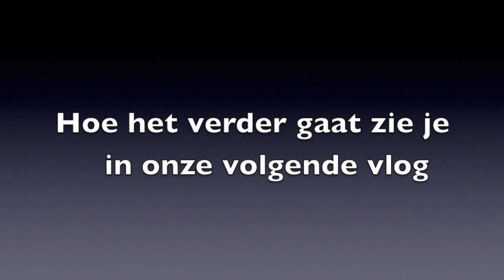Vlog 2 Zwerftocht met camper naar Lofoten door Zweden en Noorwegen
Een rondreis door Scandinavië. Met de camper zijn we in 4 weken tijd via zweden naar de Noorse Lofoten gereden en daarna weer afgezakt via noord Noorwegen en Zweden weer naar Nederland.